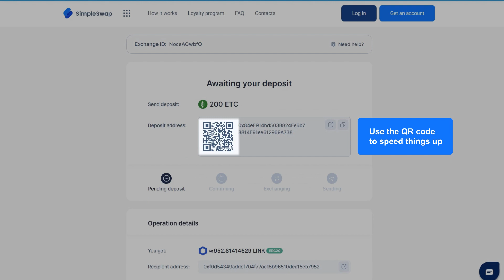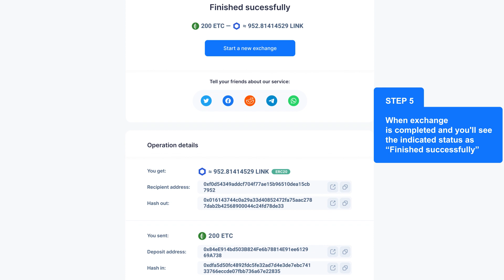Chainlink LINK crypto | Step-by-step exchange tutorial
Exchange, swap, convert and buy Chainlink without sign-up for over 500 crypto and fiat currencies: h

Chainlink is a decentralized oracle network that connects blockchain-based smart contracts to external data, payment networks, and various real-world events. It is known to have a secure infrastructure that allows smart contracts to link to APIs to communicate with and obtain data from external sources.